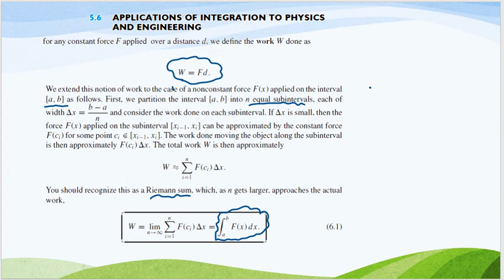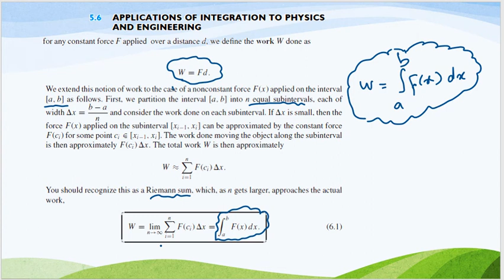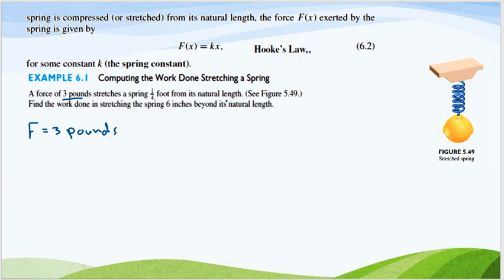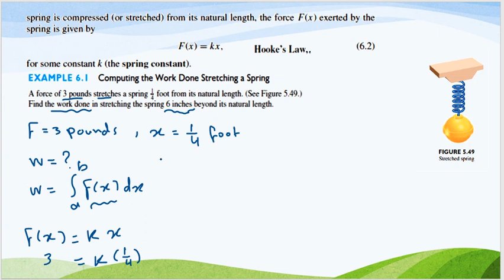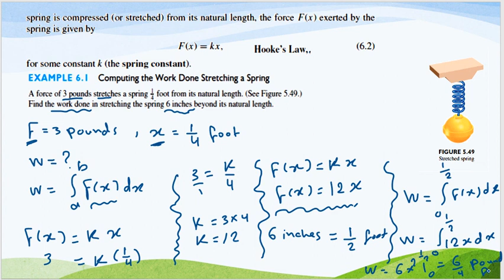Computing the work done stretching a spring